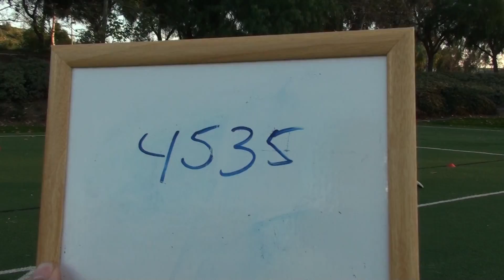4535 Hexagon Reaction Drill